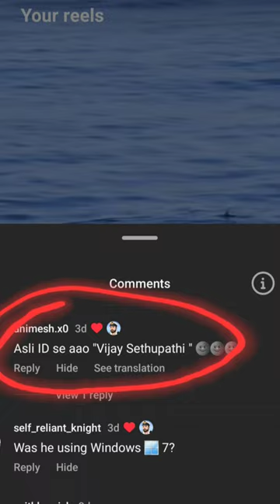What do you think?? Life on Ship Day 46/50